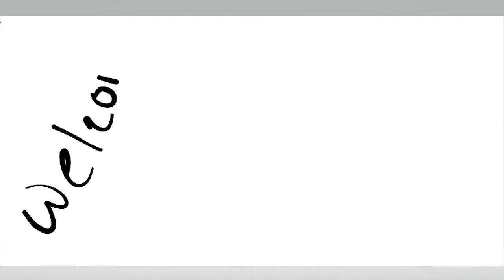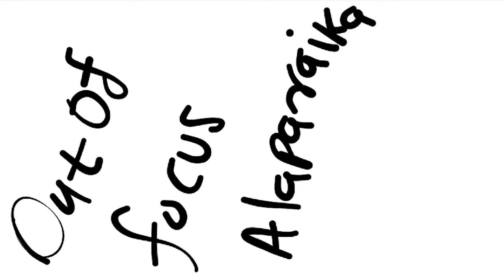Tech clip - 2 " Iphone 12 A14 bionc chip & Adobe vs Google cam apk" - Tamil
Iphone 12

We're a few months away from the launch of the 2020 iPhones, which are expected in September or October 2020, but there are already dozens of rumors about the upcoming devices. We're expecting the 2020 iPhones to be called the iPhone 12 and iPhone 12 Pro if Apple follows the same naming scheme it used for the 2019 iPhone lineup.

The 2020 iPhones will feature major updates, introducing some of the first design changes that we've seen since the iPhone X was released in 2017.

Adobe vs google cam
Former Google researcher and Stanford professor emeritus Marc Levoy joined Adobe this week. We don’t tend to cover the career trajectories of most executives, but this hire is more interesting than simply Levoy’s title change from “distinguished engineer” at Google to “vice president and fellow” at Adobe. That’s because Levoy is credited with using AI and software to turn Google’s Pixel camera into the standard to beat. At Adobe, his computational photography skills will be “centered on the concept of a universal camera app,” the company told the Verge.